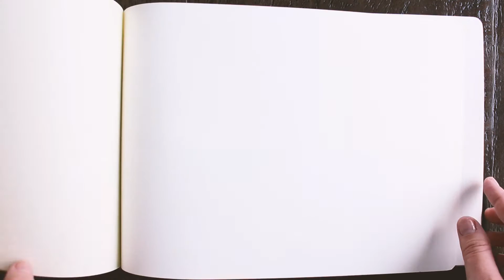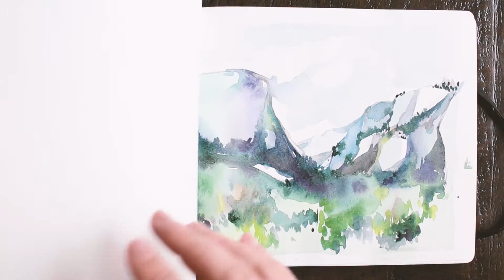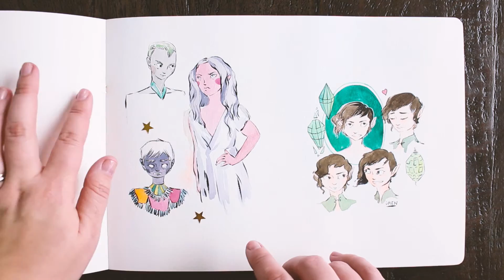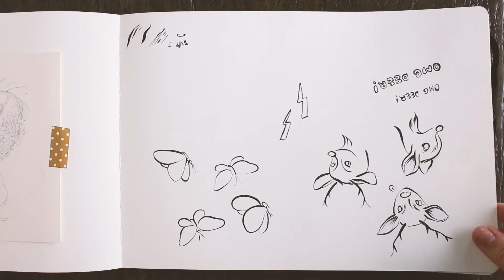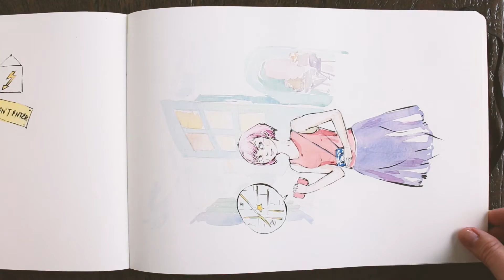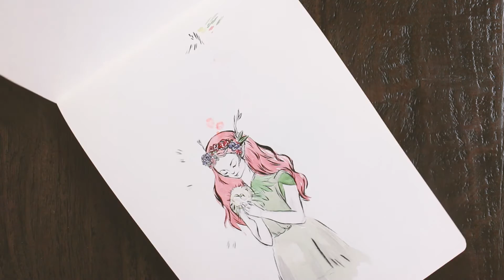Watercolor Sketchbooks Tour | Orlovie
Do you like keeping a sketchbook? My thoughts